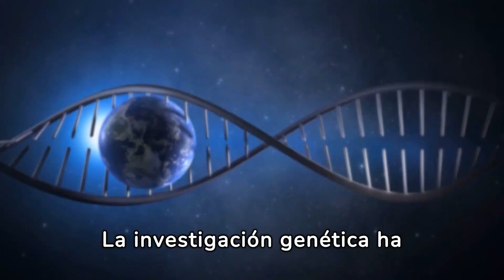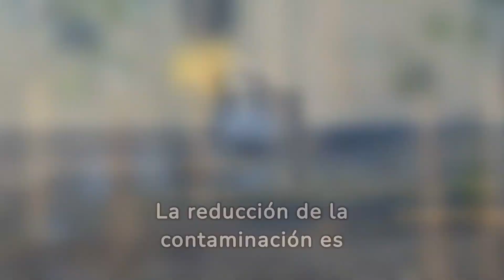Ajolote: Tesoro del Agua que Nos Necesita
Sumérgete en el fascinante mundo del ajolote, una criatura mágica y única que habita en las aguas de México. En este emocionante video, descubrirás la belleza y la importancia de esta especie en peligro de extinción.
Pero este video es un llamado a la acción. A medida que conoces más sobre el ajolote, te encontrarás con un mensaje conmovedor y urgente: la necesidad de proteger y preservar esta especie en peligro.
¡Únete a esta causa noble y descubre cómo cada uno de nosotros puede marcar la diferencia para garantizar un futuro próspero para el ajolote y nuestro planeta!